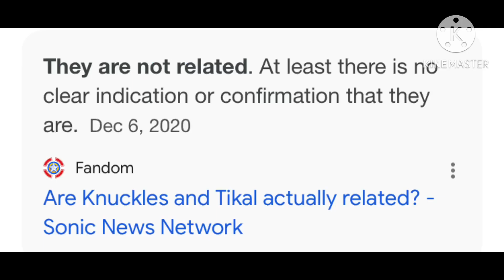One kiss 💋 ||gacha club sonic|| not original